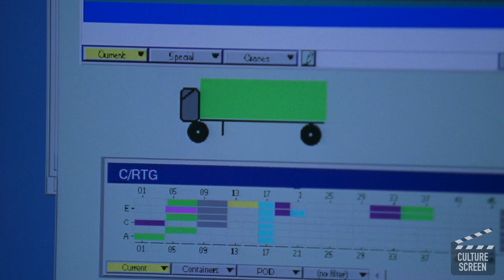The Wire - S2E7 - Backwash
The Wire: "Backwash"
This Episode is on the his HBO series "The Wire". I will be summarizing every episode of the series.

Culture Screen
- Where we analyze culture